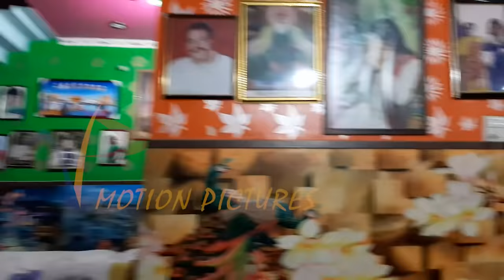Nooran Sisters Challa ...Lock down time